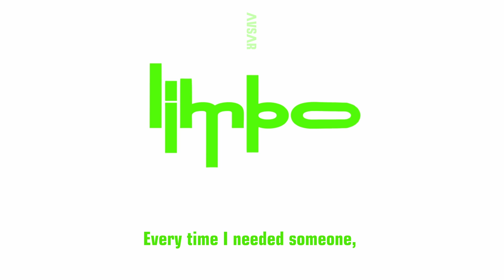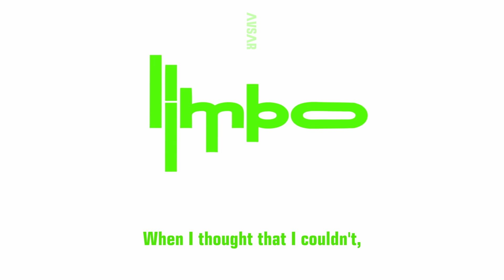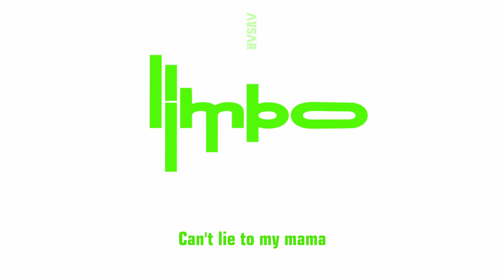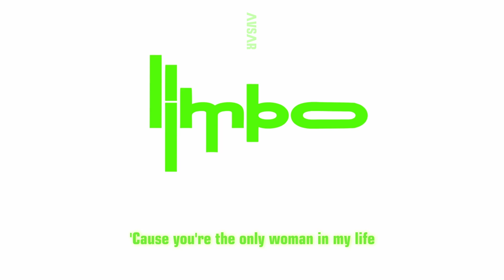Aminé - Mama (Lyrics)